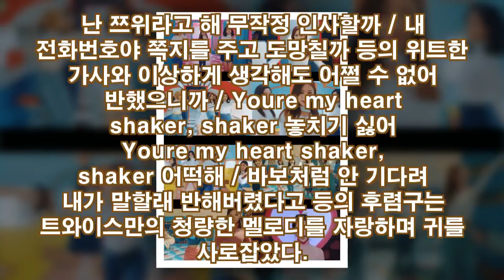Today's World: [쥬크박스] "난 쯔위라고 해"..트와이스, 7연속 히트 알리는 '하트 셰이커'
Today's World:[엑스포츠뉴스 김미지 기자] 트와이스가 7연속 히트곡 탄생을 예고했다. 트와이스는 11일 오후 6시 타이틀곡 '하트 셰이커'(Heart Shaker)를 비롯한 리패키지 앨범 '메리&해피'(Merry&Happy)의 전곡을 공개했다.  '하트 셰이커'는 마음을 송두리째 흔들어버린 상대를 향해 용기 있게 먼저 다가가서 사랑을 이뤄내고 싶은 트와이스의 마음을 담